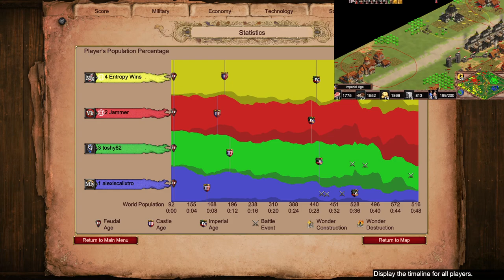Acclivity vs Sicilians and Malians